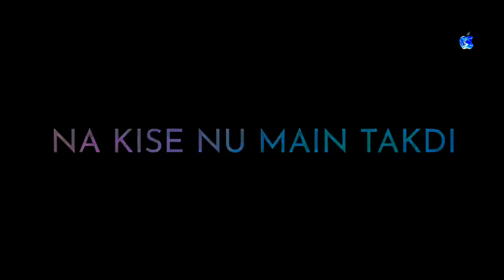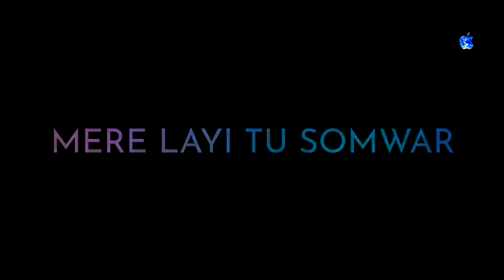Yaara tere warga/Yaara tere warga song lyrics/Jass manak new song/Latest punjabi song 2020/New song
Hey friends
Again welcome to “APPLE songs”  channel
And thank you for visit from bottom of the heart.
This is the lyrical video song based on the jass manak new song “YAARA TERE WARGA”
( subscription is totally free 😉)
You can send  your favorite song name in comment box to get lyrical video

Chhota jeha mera dil
Kive khol ke rakh deyan
Tere naal pyar kinna
Kive bol ke dass deyan

Jadon da main dekhya ae
Tainu channa mereya
Ek pal vi main soi nahi

Duniya te lakhan chehre
Na kise nu main takdi aan
Mere layi tu Somwar de
Vrat vi rakhdi aan

Aina khush rakhda aa
Apni main jaan nu
Gusse hoke taithon kade roi nahi

Tu hi mera chain ae
Tu hi aa sukun ve
Din mera chadhe na
Bina dekh tera muh ve

Ajjtak sab tainu sach sach dasseya ae
Manaka main gall koyi lukoi nahi